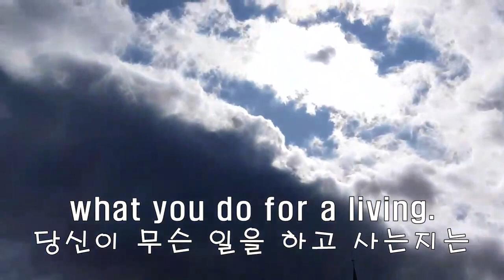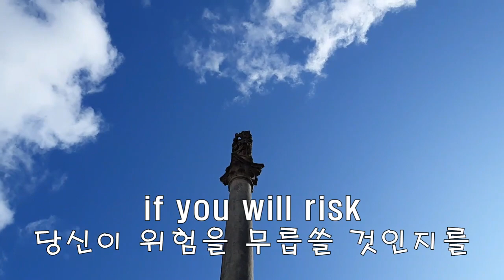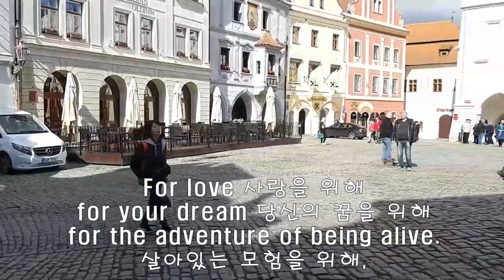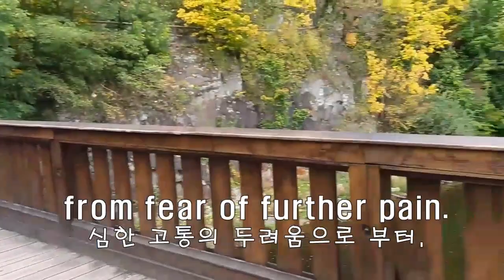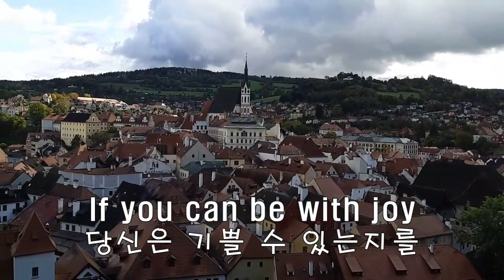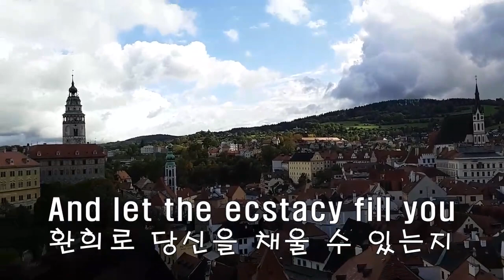Invitation 초대(1) It doesn't interest me! 나는 관심없습니다. 그럼 무엇에 관심 있을까?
무엇에 대한 초대일까요?
It dosen't interest me...
But I want to know...
긴 시여서 3편으로 나누어 만들어집니다.

On Monday  - English Picture books
On Tuesday - Proverbs and good words
On Wen.      -  English Poem
On Thu..      - Idioms for Body parts
On Fri.          - Free style.